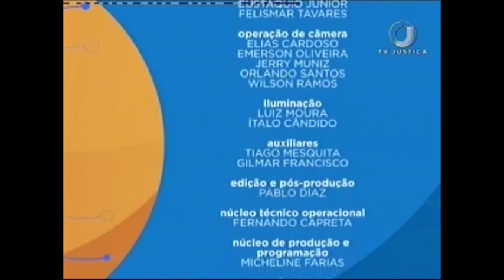Direito de Família - Sucessão - Teoria e prática - Aula 5